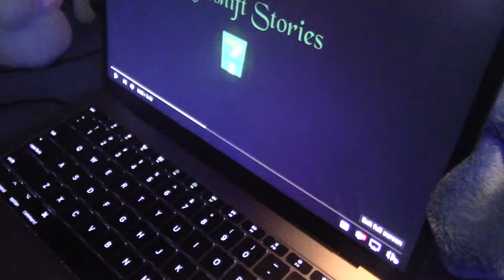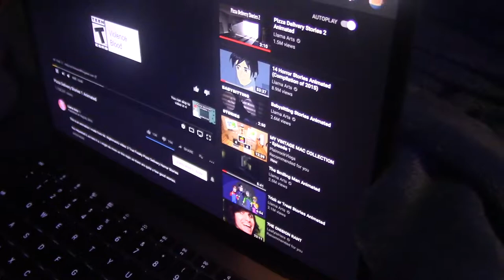Finn meets Lycanroc